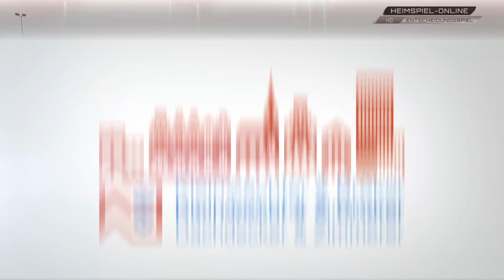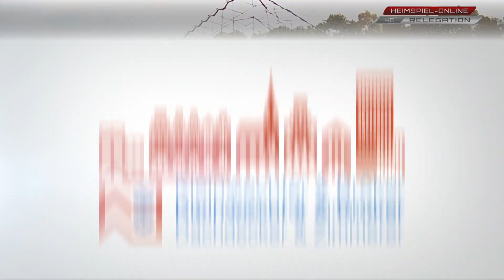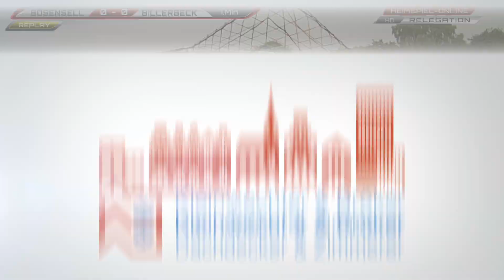HEIMSPIEL - Hinspiel Aufstiegsrelegation 2018 zur Bezirksliga / Bösensell - Billerbeck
Videobericht vom Hinspiel zur Aufstiegsrelegation für die Bezirksliga zwischen den beiden Kreisen Münster und Ahaus/Coesfeld der Saison 2017/2018. In Bösensell trafen am 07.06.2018 der SV Bösensell (Meister Kreisliga A2 - Münster) und der DJK-VfL Billerbeck (Meister Kreisliga A2 - Ahaus/Coesfeld) aufeinander.

Die Tore der Partie:
39.Minute - 0:1 Niklas Kuhlage (Billerbeck) [04:55]
56.Minute - 1:1 Nils Schulze-Spüntrup (Bösensell) [06:06]
59.Minute - 1:2 Mirko Lips (Bösensell/ET) [07:57]
61.Minute - 1:3 Jan Deitert (Billerbeck) [09:12]
90.Minute - 2:3 Nils Schulze-Spüntrup (Bösensell) [13:44]

Den dazugehörigen Blog können Sie bei Heimspiel-Online nachlesen.